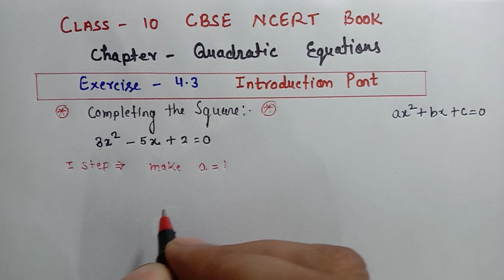| Quadratic Equations | Chapter- 4 Exercise - 4.3 I Introduction Part | NCERT Maths Class-10 |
quadratic equations exercise 4.3 introduction part,
exercise 4.3 chapter 4 introduction part,
quadratic equations ex 4.3 introduction part,
quadratic equations ex 4.3 intro part,
cbse board quadratic equations class 10 ex 4.3 introduction part,
quadratic equations Chapter 4 exercise 4.3 introduction part,
class 10 maths quadratic equations ex 4.3 introduction part,
chapter 4 exercise 4.3 introduction part,
quadratic equations ex 4.3 introduction,